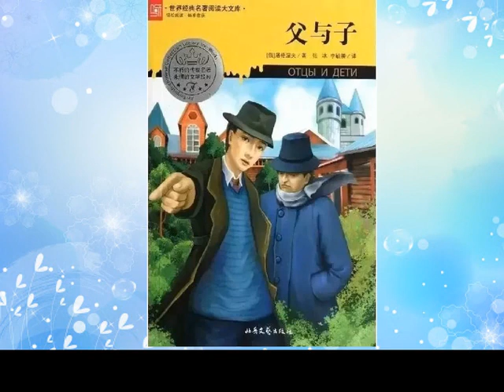🔥【有声书】父与子（50本书任你选）💥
红字
大尉的女儿
简爱
基度山伯爵
复活
苦难的历程
安娜卡列尼娜
少年维特的烦恼
死魂灵
斯巴达克思
两条路
鲁滨逊漂流记
德伯家的苔丝
罪与罚
白夜
双城记
钢铁是怎样炼成的
我的妻子
献给妻
雪国
自杀
早来的黑暗
临近的寂静
万卡
统治者
变色龙
丹柯的故事
鹰之歌节选
海燕
象棋的故事
无声的掘墓者
一个女人一生中的二十四小时
世间最美的坟墓
歌
玛莎
我们还要较量一番
猎狗佩加兹
父与子
两位感恩节的绅士